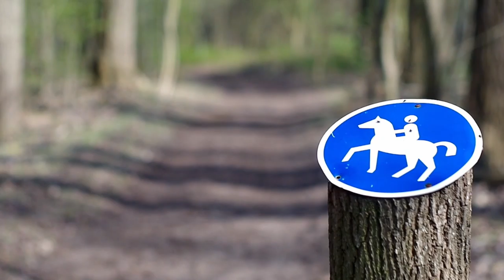Spring is here | Der Kölner Stadtteil Weiß im Frühling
"Spring is Here" is a 1938 popular song composed by Richard Rodgers, with lyrics by Lorenz Hart for the musical I Married an Angel (1938), where it was introduced by Dennis King and Vivienne Segal.